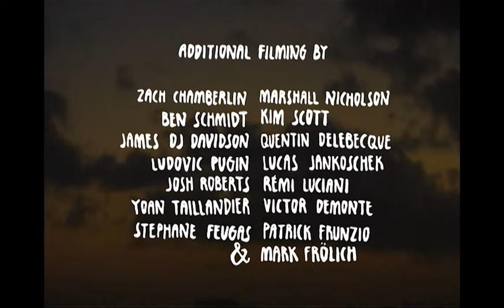BALADE - Magenta Skateboards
Went for a balade in SF, Miami, LA & France

Jimmy Lannon,  Ben Gore, Zach Lyons, Ryan Barlow, Leo Valls, Glen Fox, Gunes Ozdogan, Ruben Spelta, Vivien Feil, Soy Panday & the lovely locals

MAGENTA SKATEBOARDS - 2018